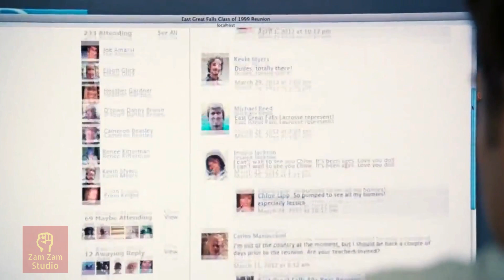Five School Friends Story | American Reunion (2012) Film Explained in Hindi/Urdu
In this film we see five friends who were students in high school. every one start their work and they did not met after high school. One day Kevin one of friend call Jim and Jim who married to Michell and Kevin share plan about reunion of all friends. In this Movie we see Jim, Kevin, Stefler, Oz and Finch. now they are planning to reunion. then all friend together to enjoy their time in party.

Credit : All Pictures Belong to American Reunion (2012)
Directors
Jon Hurwitz . Hayden Schlossberg
Writers
Jon Hurwitz (screenplay) . Hayden Schlossberg (screenplay) . Adam Herz (characters)